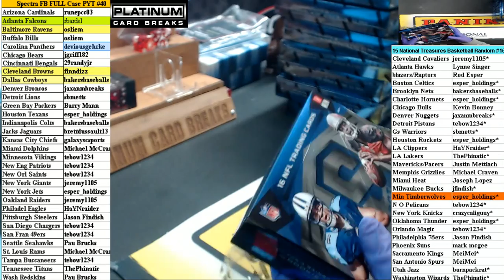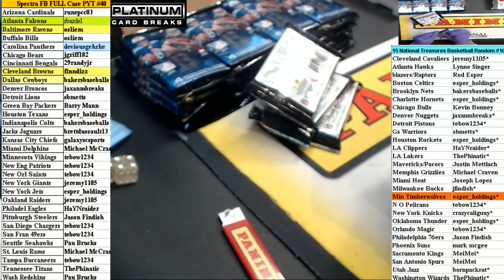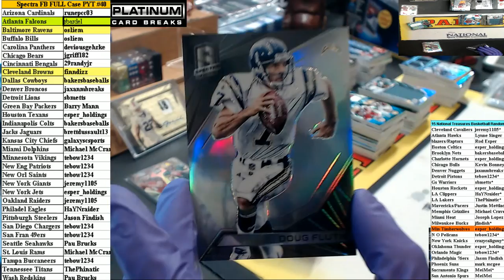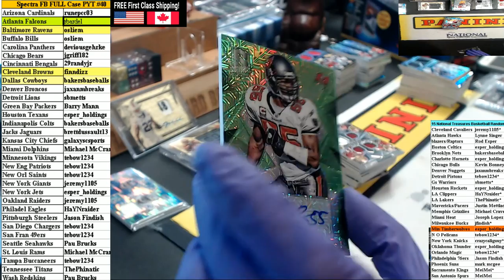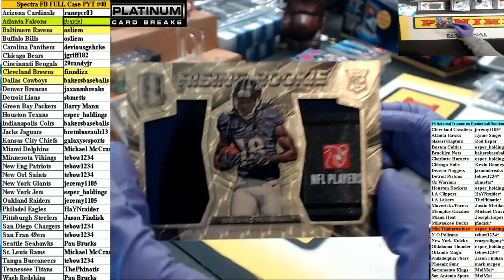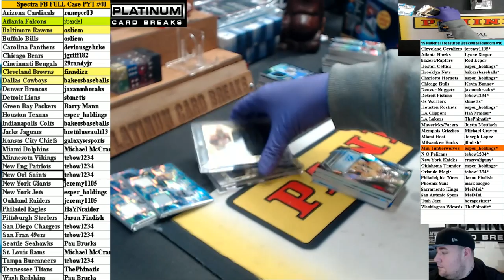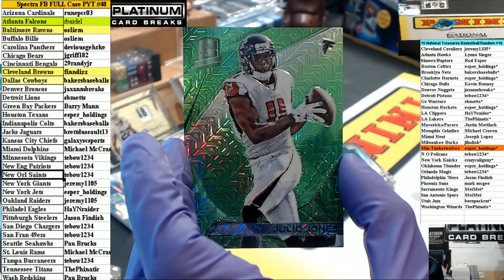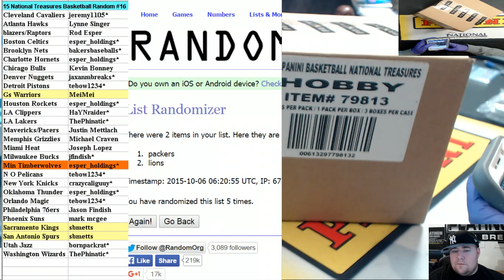15 Spectra PYT #40 Football